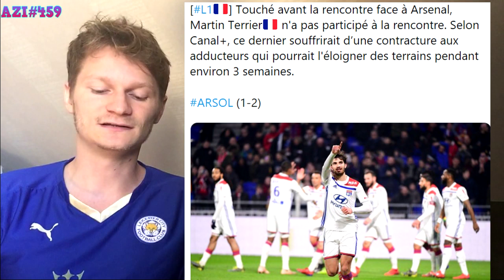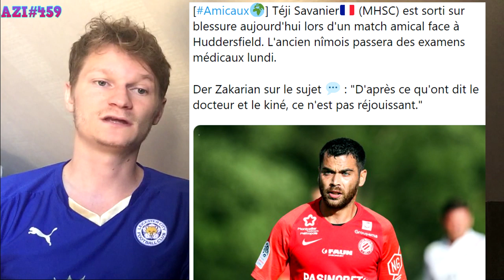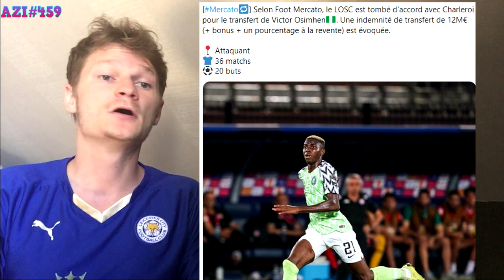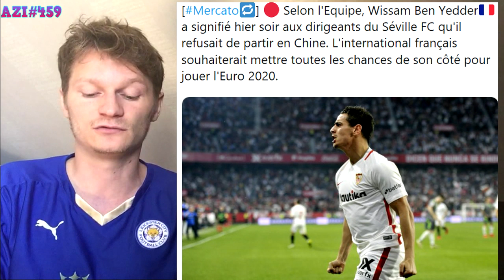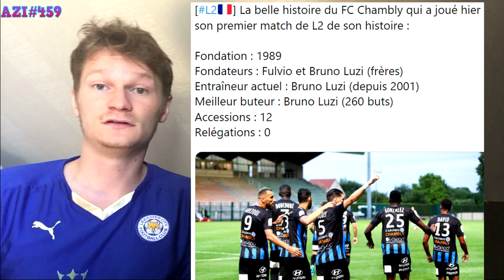LE BARCA PRÊT A SE SÉPARER D'UN CHAMPION DU MONDE !! / LE REAL INQUIÈTE ET DOIT AGIR AZI#459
A+

Sources : Actufoot - Footballogue - Pfc - Befoot - Instantfoot - Le meilleur du foot - La minute football - Besoccer - Late football club - Eurosport - L'equipe- Opta jean- Goal France.